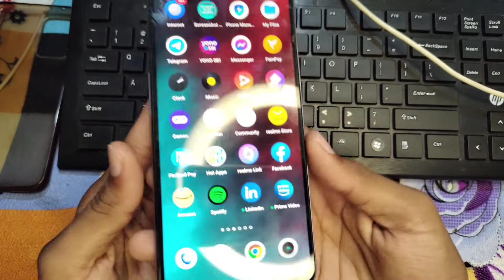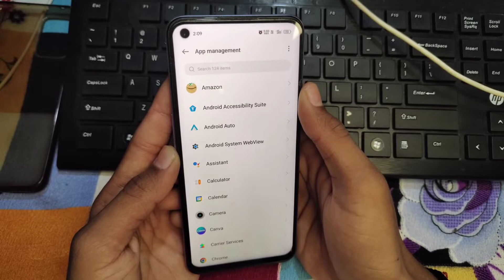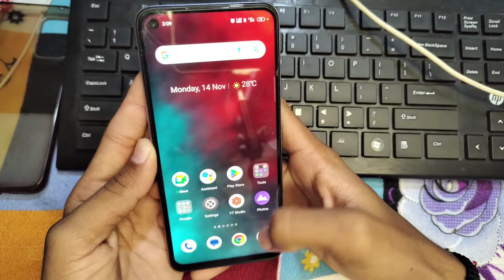redmi note 10 pro front camera not working, fix front camera not opening problem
redmi note 10 pro front camera problem
redmi note 10 pro max front camera not working
redmi note 10 pro camera not working problem
redmi note 10 pro camera not working
redmi note 10 pro front camera issue
redmi note 10 pro camera problem
redmi note 10 pro front selfie camera not working problem
fix redmi note 10 pro front camera not working problem solved
redmi note 10 pro front camera problem fix
redmi note 10 pro camera dead